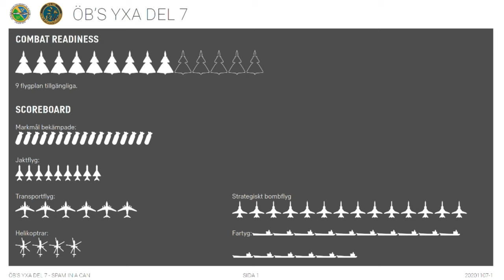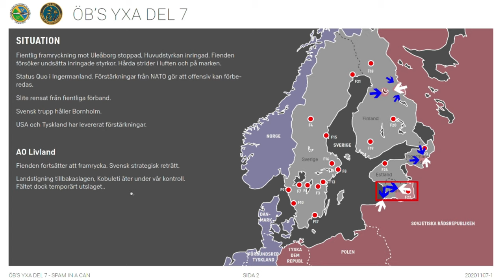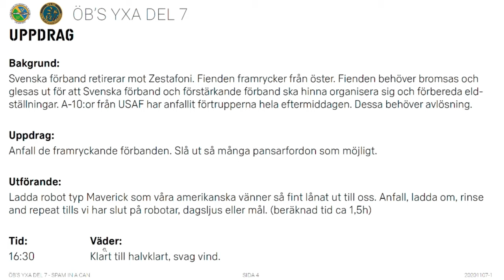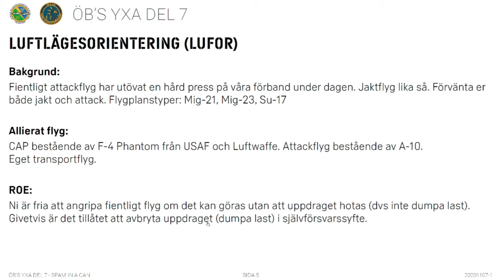DCS ÖB's Yxa VII - Skymningsstrid